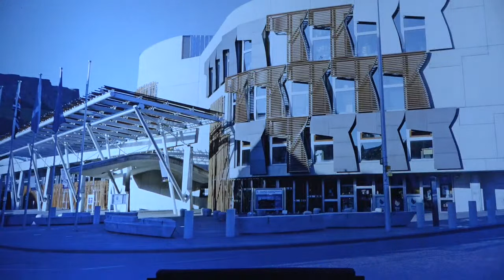Live: Humza Yousaf unveils Programme for Government